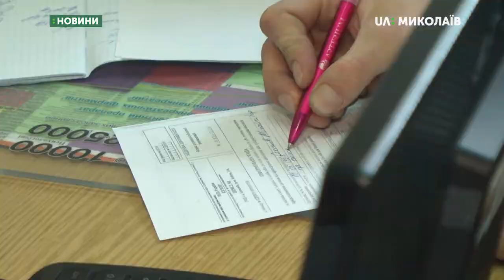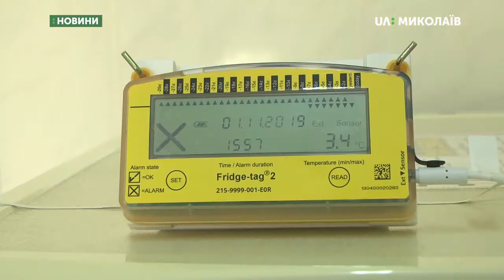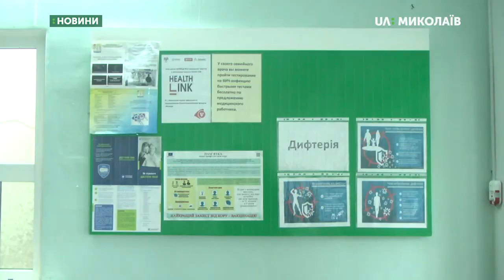Миколаївці вакцинуються від дифтерії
Миколаївці вакцинуються від дифтерії. Як  і де можна зробити щеплення – знають журналісти Суспільного